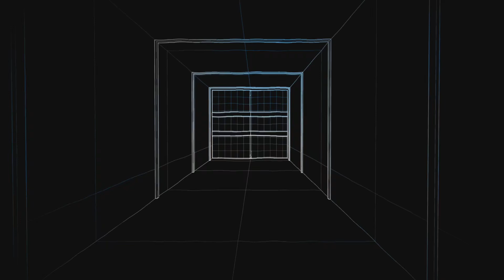Enlisted ground kills ep 2